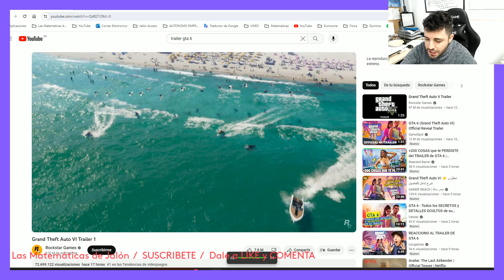REACCION DEL TRAILER DE GTA 6